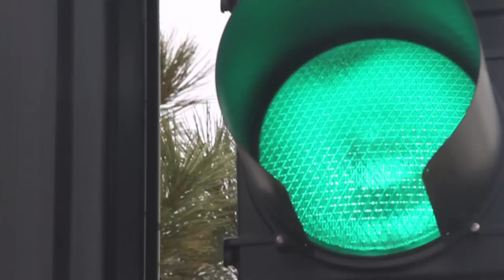Stoplight: Now That You Know... | CitizenLink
Now that you know that what we all got is not what you supported -- there's only one question left.

Thanks for sharing Stoplight® with your friends.